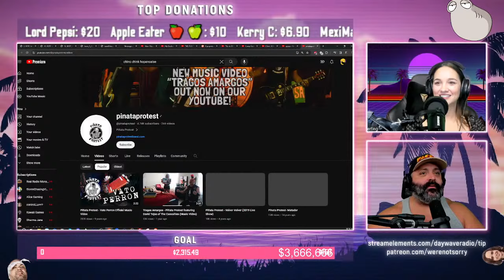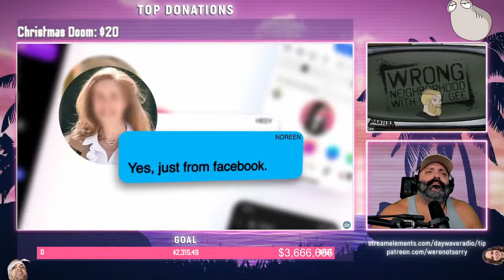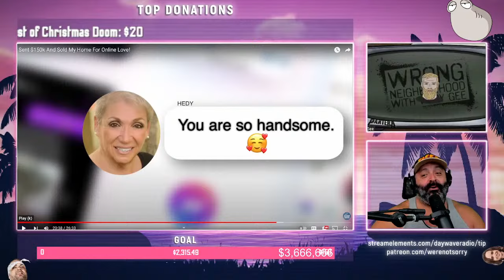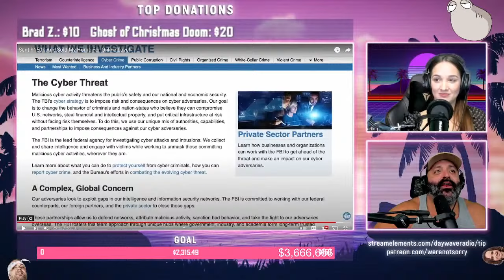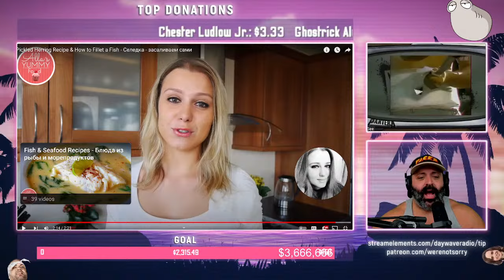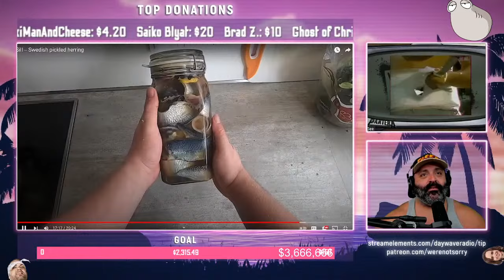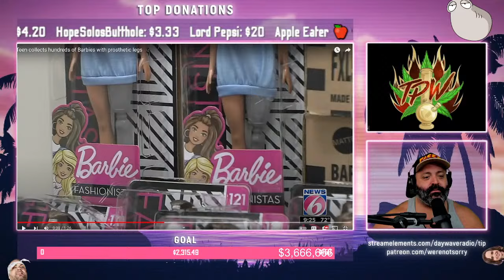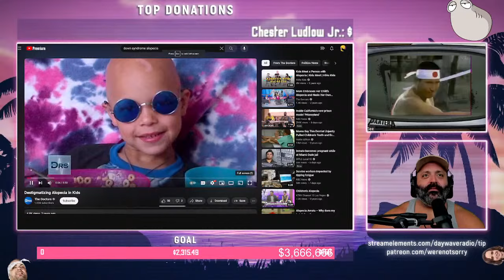Episode 1193: Best Behavior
TTS $3/ Media $5

BTC : 36LA97UsLnSnL96EUw3UYBra75Ju2FQrZW
BCH : qpltp5xkd850w8wua7qm6u5n8l024sfceqdjgntfg9
ETH : 0x6fF0247816cA12835cf571795eEc00D224DA6D3d
ETC : 0x6553705c53fA73790D3e2eA64d4F780157ff45Ed
LTC : M8pWbwdSArqNcxAiUpEz1aL5wmmS2Lq1UM